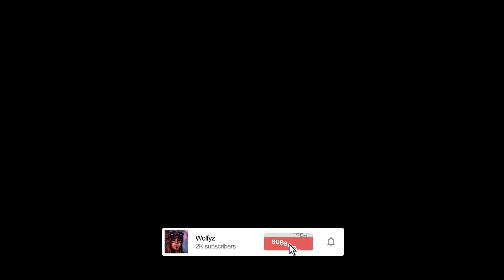Red Light Green Light 🚦 (Fortnite Montage)